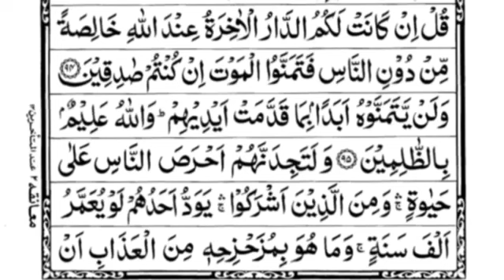Sparah 1 Part 18 Surah Al Baqarah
Iqamah
Islamic Wallpaper
Quran Recitation
Quran Tutorial
Surah Recitation
Surah Tutorial
Islamic Videos
Quran Recitation For Relaxation Stress Relief and Sleep
Surah Yaseen
6th Kalma
Durood Shareef in English
Surah Sanah
Sanah Surah
Naat
Naat Lyrics
Iqamah In Namaaz
Kalma Tutorial